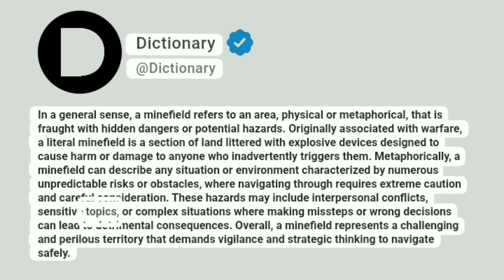Minefield Meaning In English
In a general sense, a minefield refers to an area, physical or metaphorical, that is fraught with hidden dangers or potential hazards. Originally associated with warfare, a literal minefield is a section of land littered with explosive devices designed to cause harm or damage to anyone who inadvertently triggers them. Metaphorically, a minefield can describe any situation or environment characterized by numerous unpredictable risks or obstacles, where navigating through requires extreme caution and careful consideration. These hazards may include interpersonal conflicts, sensitive topics, or complex situations where making missteps or wrong decisions can lead to detrimental consequences. Overall, a minefield represents a challenging and perilous territory that demands vigilance and strategic thinking to navigate safely.